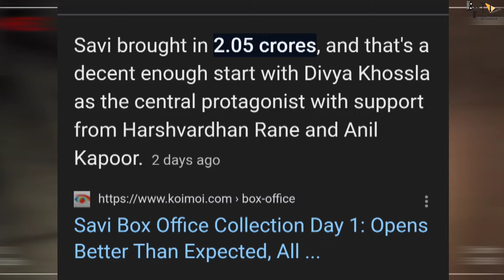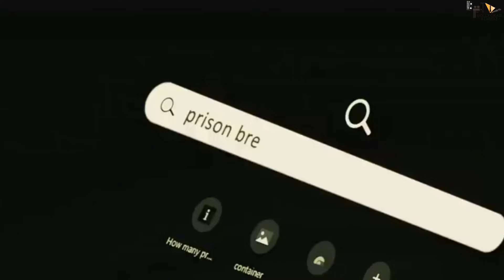SAVI -🎬 BOX OFFICE COLLECTION 🎥💰| Divya Khossla, Anil Kapoor, Harshvardhan | Abhinay D, Mukesh Bhatt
BTS 1000

Savi Box Office Collection Day 3: 'NO Growth' For Divya Khossla's Film

T-Series & Vishesh Entertainment Present

A Vishesh Entertainment Production
In Association with Mishty Productions

An Abhinay Deo Film

SAVI In cinemas Now.

Film Credits:
Directed By: Abhinay Deo
Produced By: Mukesh Bhatt
Produced By: Bhushan Kumar, Krishan Kumar
Co-Producer: Sakshi Bhatt
Co-Producer: Shiv Chanana
President (T-Series): Neeraj Kalyan
Music Label: T-Series

by Sam